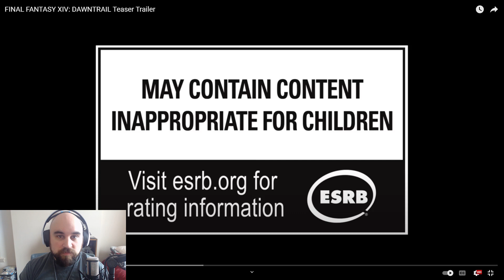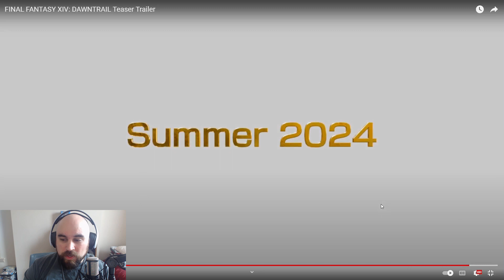TRAILER REACTION | Final Fantasy XIV: Dawntrail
This one kind of dropped out of nowhere and I honestly can't wait to get through the previous expansions to get ready for this one. I'm very happy to see FFXIV still continuing after Endwalker and it's nice to see the team still kicking out new material.

Extra-Life: 2023 Campaign Coming Soon